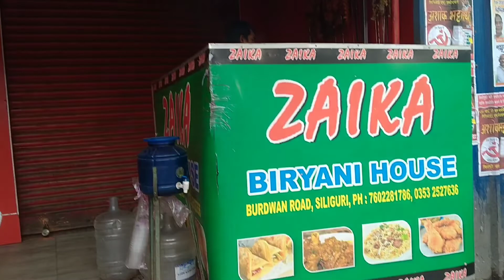চোখের সামনে এত বড় এক্সিডেন্ট হলো 😭😭😭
Surjo sen park